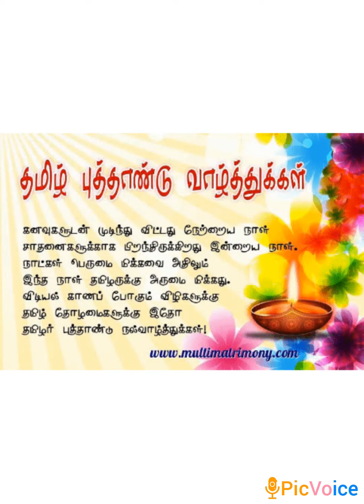உலக சகோதர சகோதரிகளுக்கு ஆனந்தம் தரும் சித்திரை திருநாள் வாழ்த்துகள்.